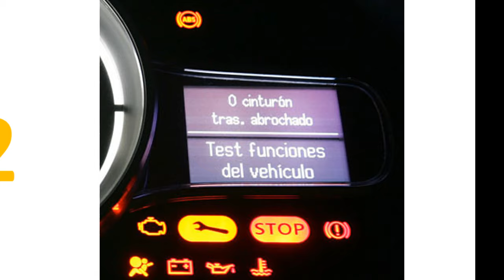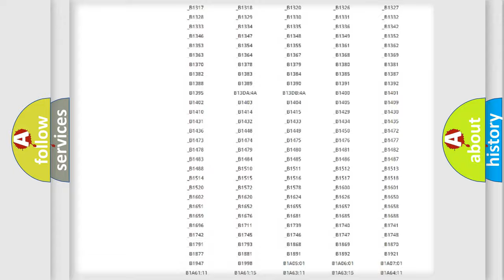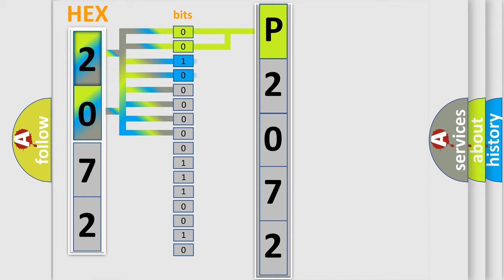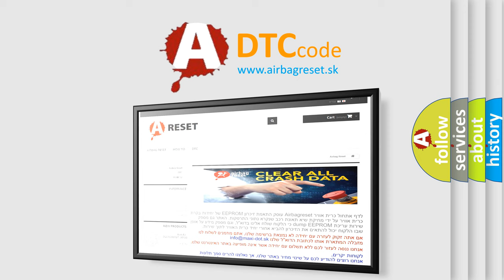DTC Ford P2072 Short Explanation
Contents:
0:21 Basic DTC analysis according to OBD2 protocol standard.
1:48 Insight into programming
2:58 A diagnostically understandable description of the Diagnostic Trouble Code
3:05 Basic error definition

Make:
Ford
Code:
P2072
Definition:
Trip Reset Button Stuck
Diagnosis:
CHECK the assembly of the IC lens for binding or sticking. If the lens is installed correctly, INSTALL a new IC . If the lens is not installed correctly, REPAIR or INSTALL a new lens. REFERto Instrument Cluster (IC) in this section. CLEAR the DTCs. REPEAT the self-test.